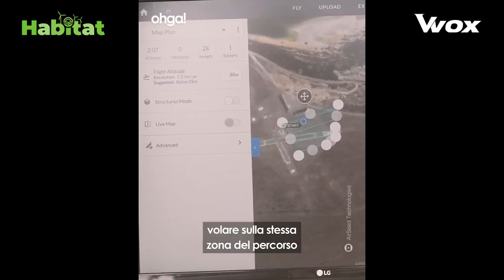UN DRONE PER PIANTARE GLI ALBERI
Lo sapevate che esistono droni che piantato alberi riciclando la CO2 in eccesso che proviene dal materiale vegetale di scarto? Seguite la nostra rubrica e conoscerete una startup australiana che ha progettato un drone in grado di volare sopra i terreni disboscati e sparare su di essi palle di semi. Vengono così piantati 2 semi al secondo, con una velocità 25 volte maggiore rispetto ai metodi tradizionali e risparmiando quindi l’80% di tempo. L’ obiettivo è ambizioso: piantare ben 100 milioni di alberi entro il 2024.